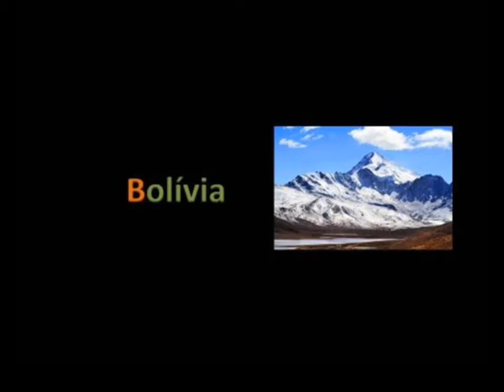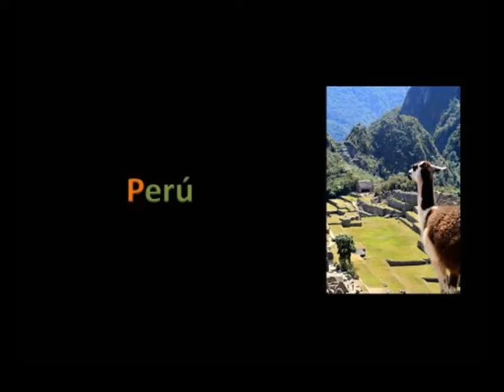UNITED PHOTO PRESS IN ANDES